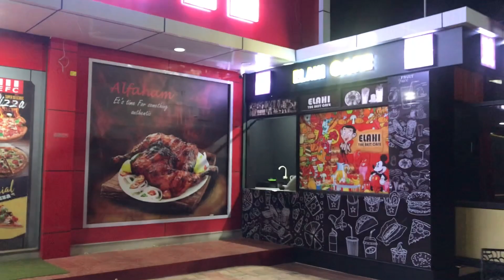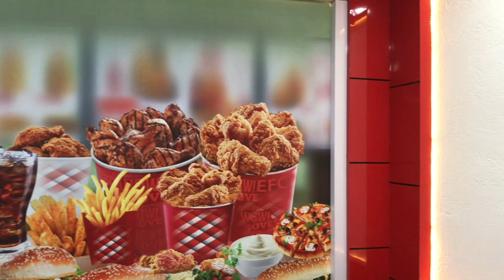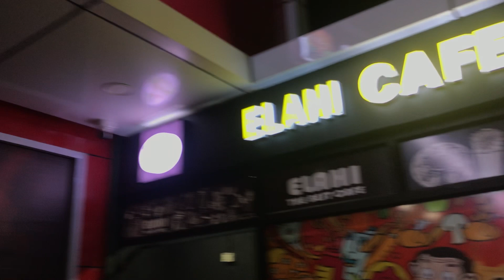Katackal ELAHI EFC cafe🍗😍